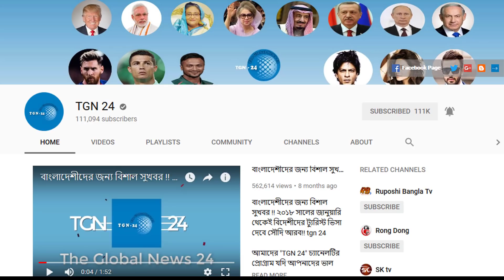সৌদি আরব প্রবাসীদের প্রতি বিনীত অনুরোধ। সৌদিতে কেউ আমেল মঞ্জিল সাওয়াক খাস ভিসায় কাজ করতে আসবেন না।